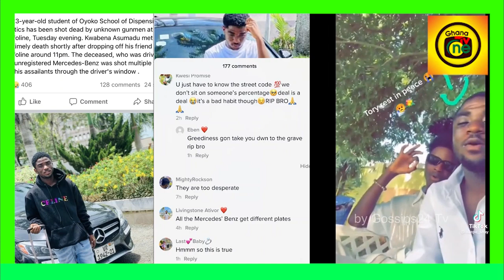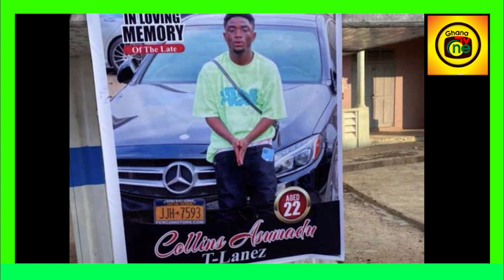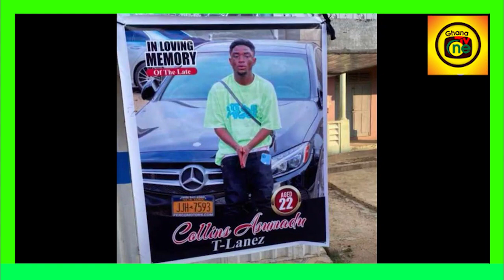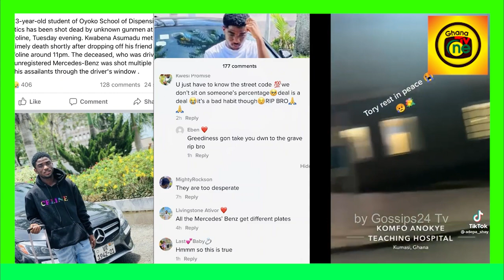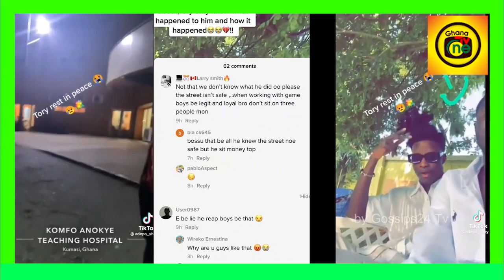A 23 yrs Gameboy SH0T dɛαd by unknown gunmen in his Mercedes-Benz in Kumasi-Family & Friends Speak